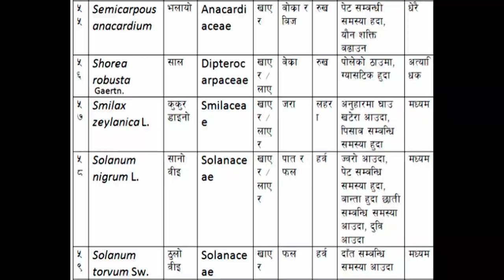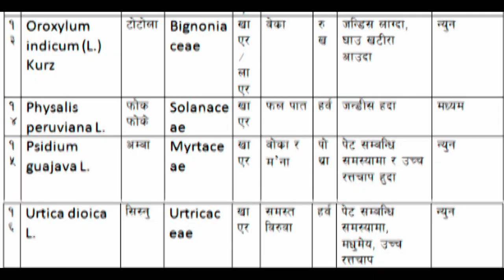Medicinal plants of हरियाली सामुदायिक बन, मोरङ, नेपाल ।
श्री हरियाली सामुदायिक वनमा रहेका औषधीजन्य                                                                                             वनस्पतिको पहिचान र स्थानिय वासिन्दाले गर्दै आएका प्रयोग